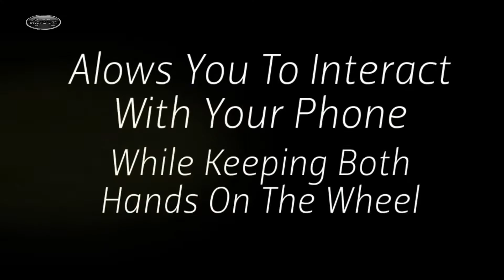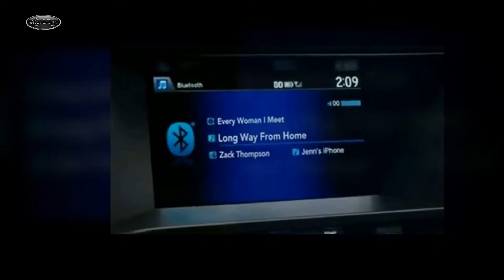Safety Of Having A BlueTooth In Your Car | Bloomfield NJ